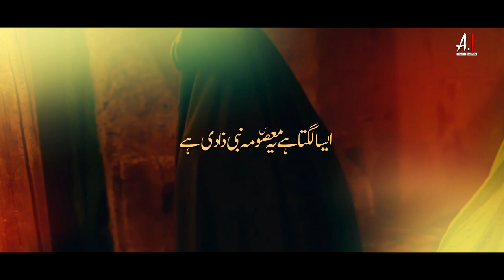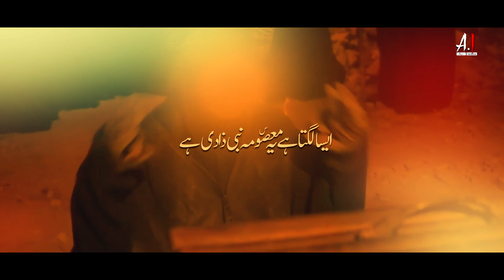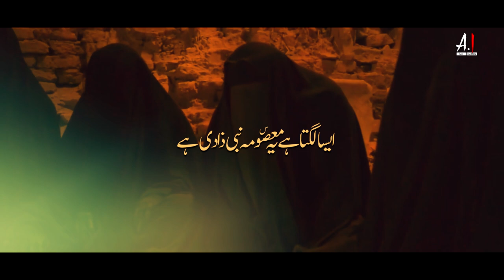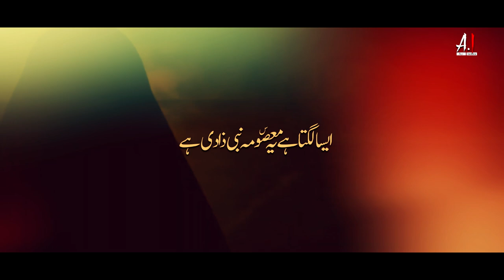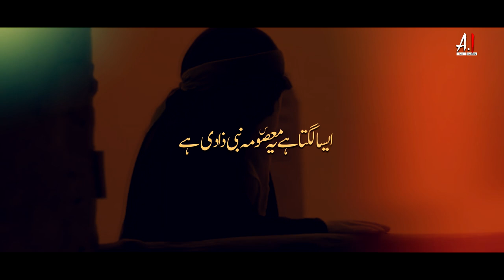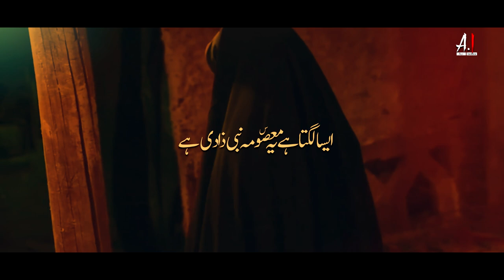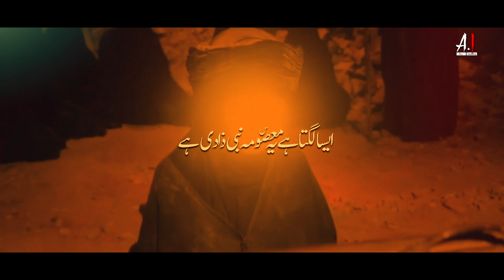Aesa Lagta Hai ایسا لگتا ہے |ऐसा लगता है| 2021| 1443 | Noha | Ali Imran Naushad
Title: Urdu Noha: ایسا لگتا ہے  ऐसा लगता है|

Reciter: Ali Imran Naushad
Poetry : Dr Rehan Aazmi (Marhoom)
Composition :  Shahzar Rizvi
Video & Editing : Ali Arman TNA
Audio Recording : Syed Mubashir Ahmed (Shadab Studio)
Audio Mastering | Syed Sharique Ahmed (Shadab Studio Karachi)